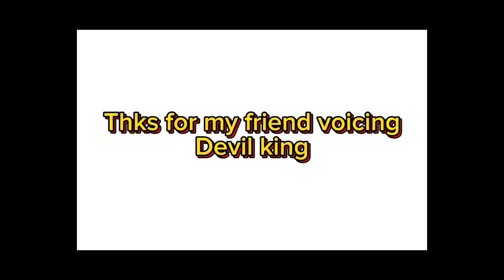Star galaxy warrior:star man episode1 (star man is born vs kaiju)